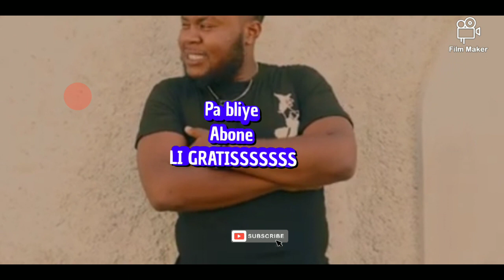Lavi Nan Potoprens Part 131 Dragon nwa ap met prensip sou vagabon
lavi nan potoprens part 131
lavi nan potoprens episode 131
lavi nan potoprens episod 131
lavi nan potoprens epizod 131
lavi nan potoprens 131

lavi  potoprens part 131
lavi potoprens episode 131
lavi potoprens episod 131
lavi  potoprens epizod 131
lavi  potoprens 131